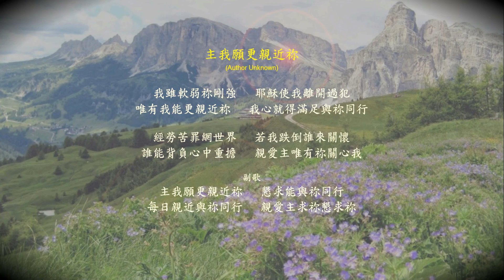主我願更親近祢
主我願更親近祢  Just a closer walk with Thee
Kenneth Morris 1940
我雖軟弱祢剛強　 耶穌使我離開過犯
唯有我能更親近祢　 我心就得滿足與祢同行

經勞苦罪網世界　 若我跌倒誰來關懷
誰能背負心中重擔　 親愛主唯有祢關心我
副歌
主我願更親近祢　 懇求能與祢同行
每日親近與祢同行　 親愛主求祢懇求祢

      在從堪薩斯城到芝加哥的火車旅行中，作曲家肯尼斯•莫里斯 (Kenneth Morris) 在其中一站下車呼吸新鮮空氣，並聽到車站搬運工唱了一首歌。起初他不太注意，但重新上車後，這首歌一直留在他的腦海裡，在他的腦海中變得如此突出，以至於在下一站，他離開了火車，又坐了另一輛火車回到了之前的車站，並問搬運工再次唱這首歌。莫里斯寫下了歌詞和音樂，並於 1940 年發表了歌曲“Just a Closer Walk with Thee”，並添加了一些他自己的歌詞以提供更多的廣度。兩年之內，這首歌成為福音音樂的標準，最終成為爵士樂的標準，然後進入美國民謠領域。

I am weak but Thou art strong  Jesus keep me from all wrong
I'll be satisfied as long  As I walk, let me walk close to Thee

Through this world of toil and snares,   If I falter, Lord, who cares?
Who with me my burden shares?   None but Thee, dear Lord, none but Thee.
Refrain
Just a closer walk with Thee   Grant it, Jesus, is my plea
Daily walking close to Thee  Let it be, dear Lord, let it be
Let it be, dear Lord, let it be